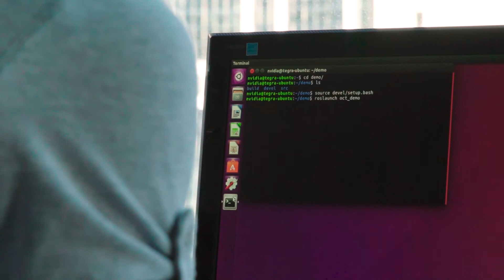"AIR" - Sofya Akhmametyeva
In this project, the user is able to interact with a robot using a mixed reality interface. The project was built using the HoloLens headset, and the user can control the robot using gestures and speech commands. The application involves extraterrestrial environment staging, robot localization, x-ray vision, robot control options, and visualization of the robot’s “thoughts.”